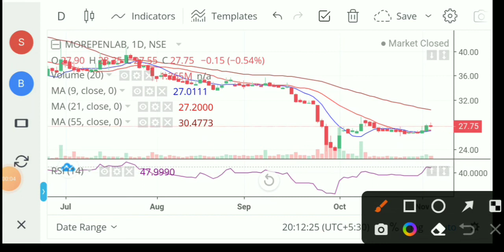Morepen lab latest news 💥 morepen lab share latest news 💥 morepen lab share 💥 morepen lab stock